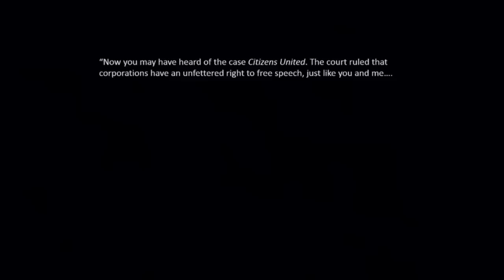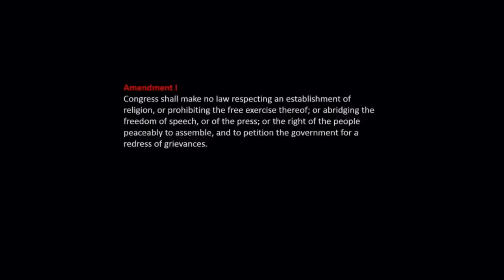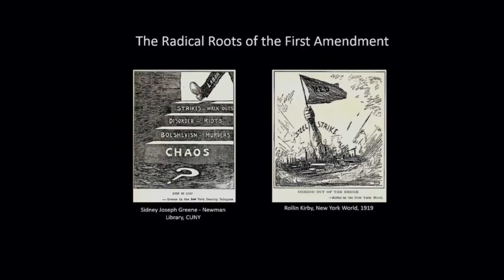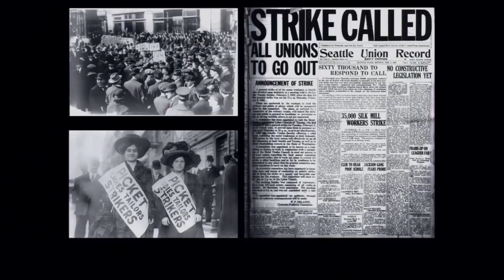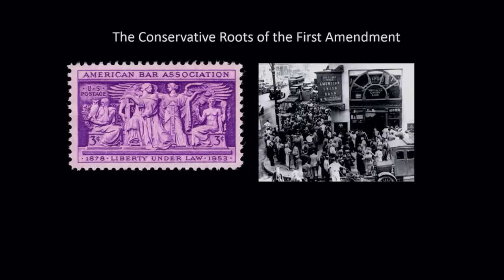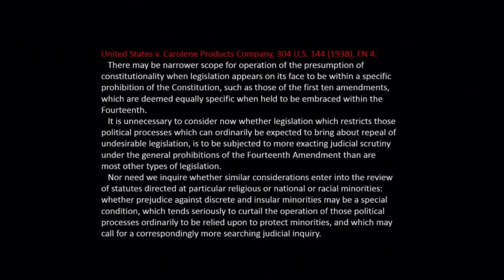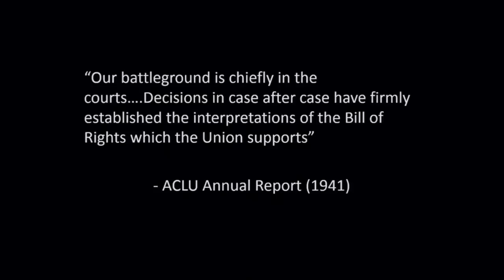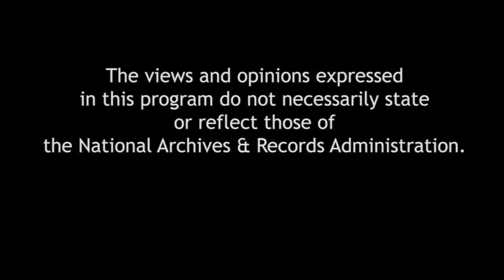The Taming of Free Speech: America’s Civil Liberties Compromise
In the early decades of the 20th century, business leaders condemned civil liberties as masks for subversive activity, while labor sympathizers denounced the courts as shills for industrial interests. But by the Second World War, prominent figures in both camps celebrated the judiciary for protecting freedom of speech. Laura Weinrib illustrates how a surprising coalition of lawyers and activists made judicial enforcement of the Bill of Rights a defining feature of American democracy. A book signing follows the program.